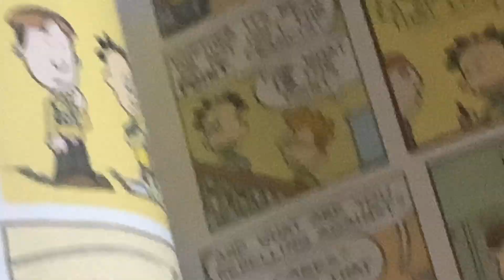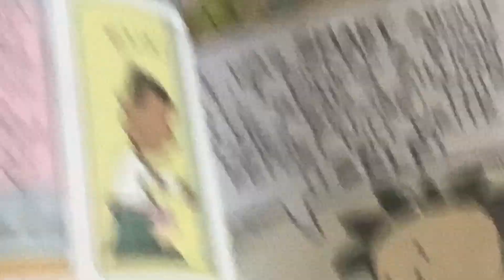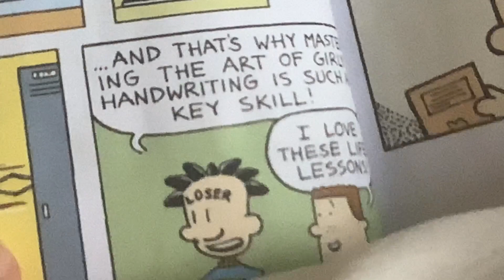Nate gets revenge on Marcus